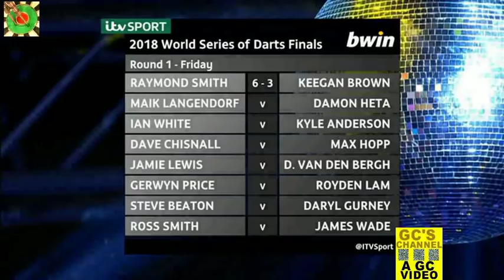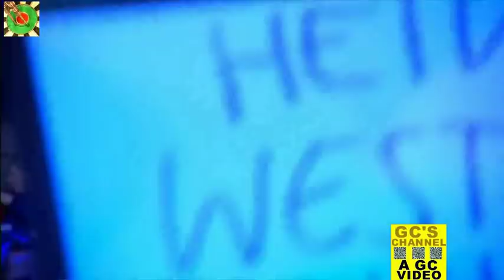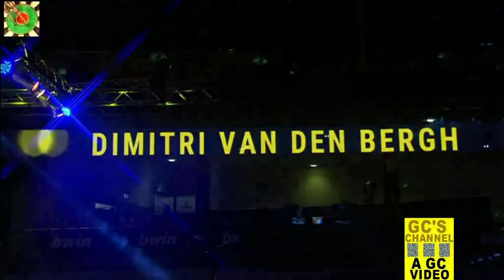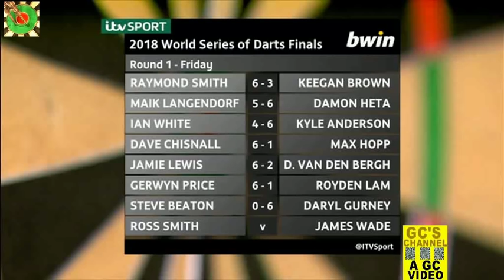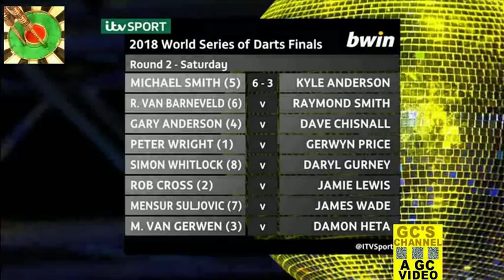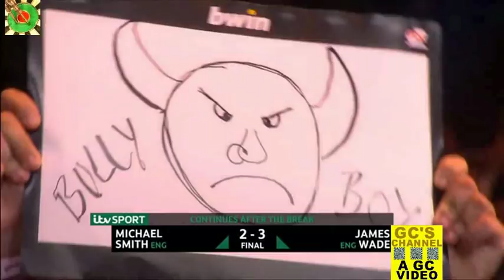2018 World Series of Darts Finals